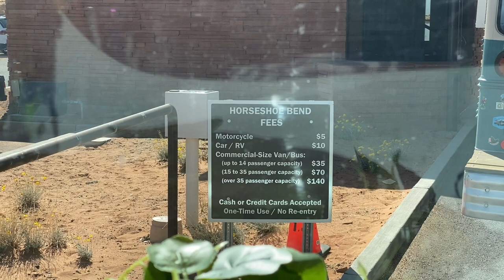LEFT MY SON/HARVEST HOST STAY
We move on from Idaho to our next destination, heading East! Stopping at a great Harvest Host spot in Buhl, Idaho! Gotta love Harvest Host!